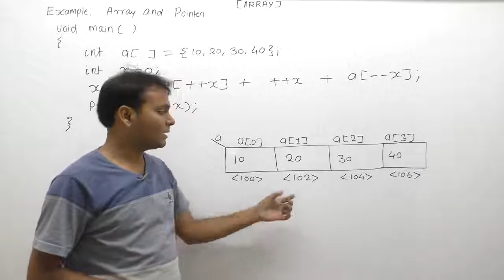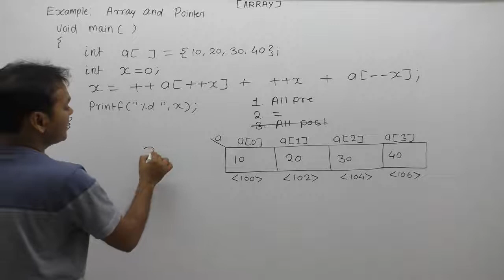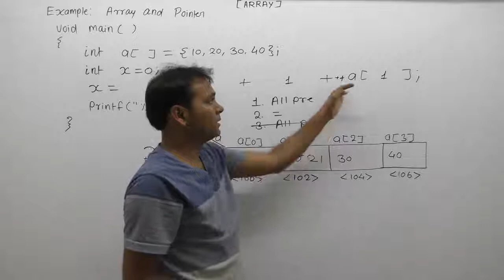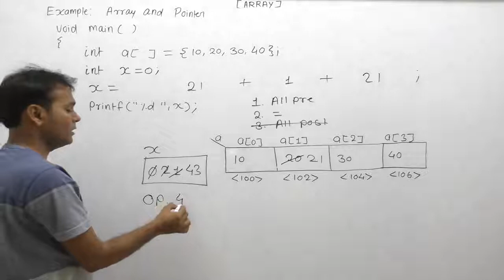Example Of Pointer And Array In C |Part899| C Language By Java Professional